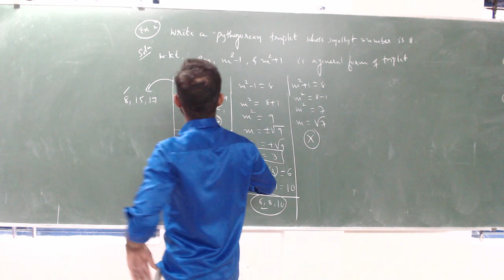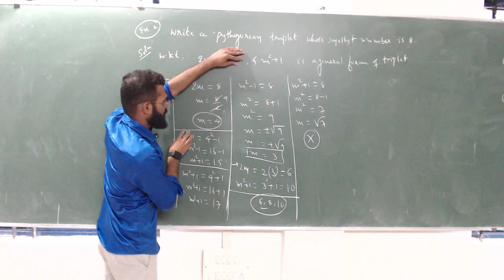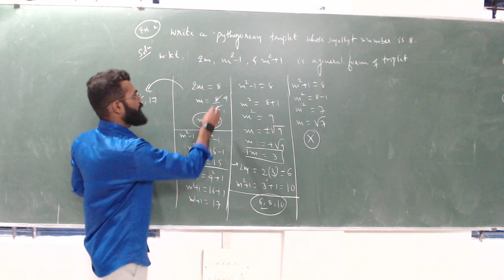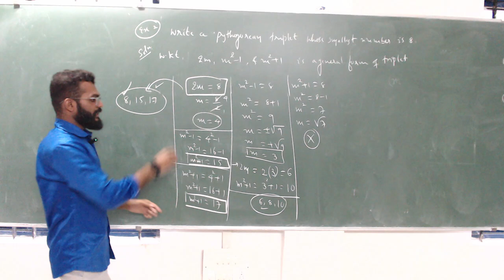Pythogorean triplets - 2 , 8th std , by MN @IPIC_DVG on 18/07/24